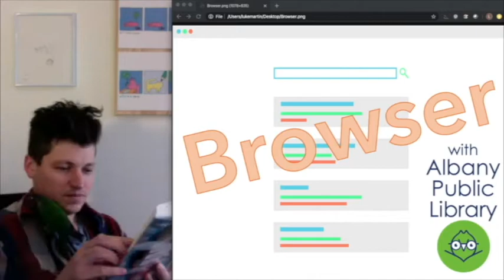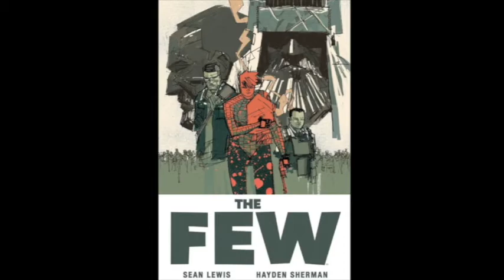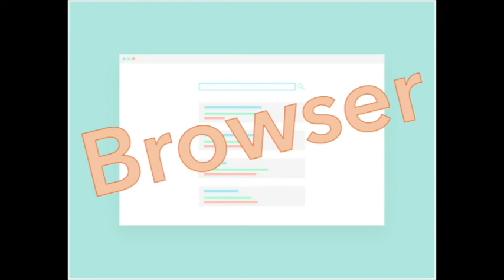Browser - Episode 6 BONUS MATERIAL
In this bonus episode, Luke chats with Sean Lewis about creating comics, collaborating with artists, and previewing his upcoming projects.